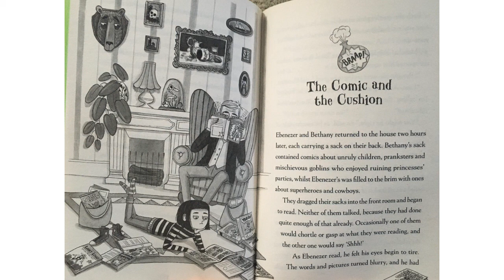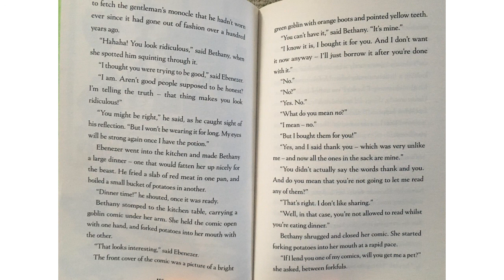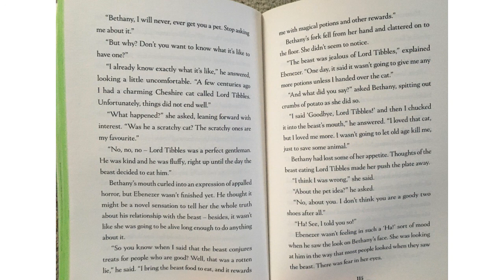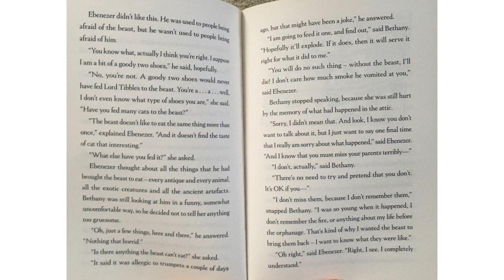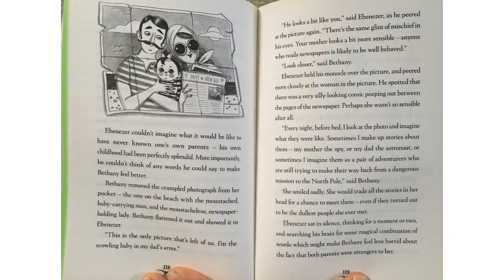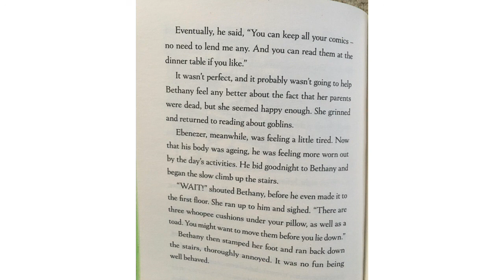The Beast and the Bethany by Jack Meggitt-Phillips Chapter 11 The Comic and the Cushion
Class Story Time